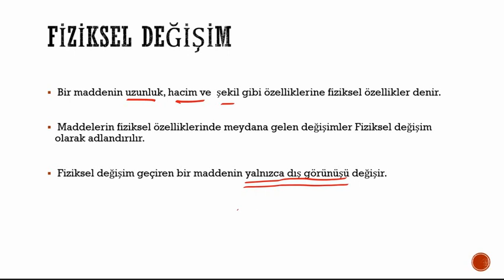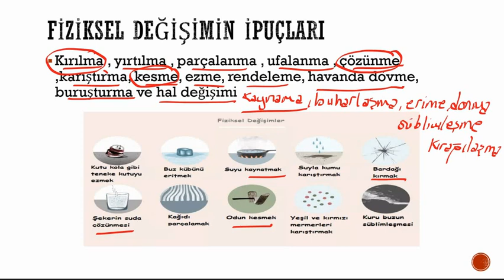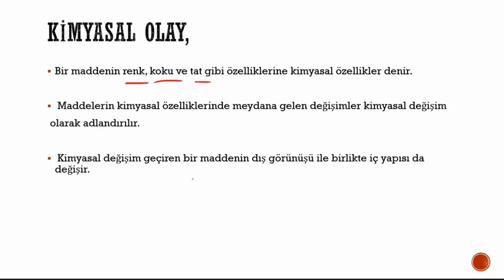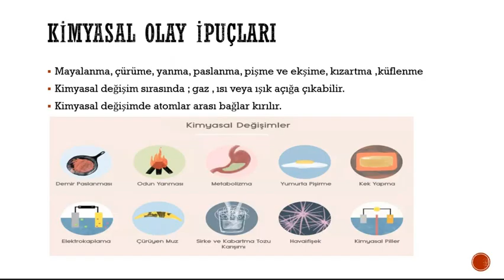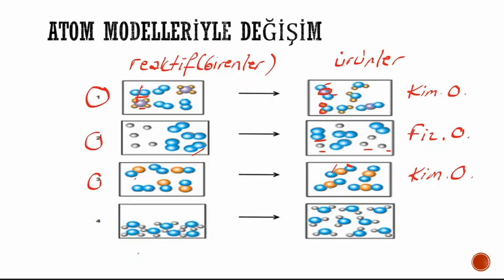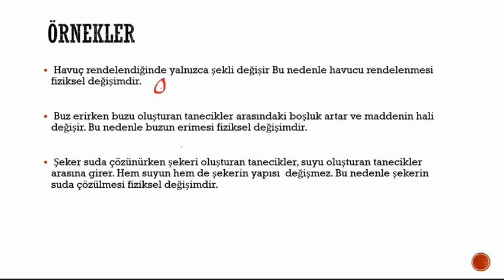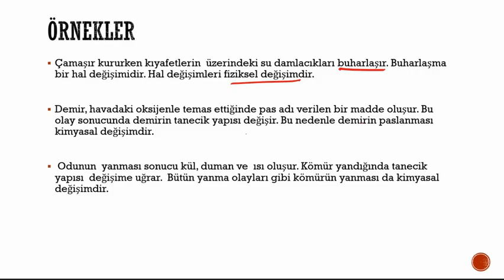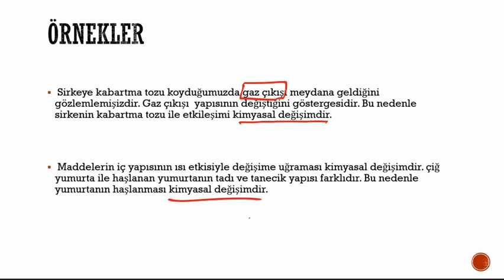DERS 12 FİZİKSEL VE KİMYASAL DEĞİŞİM fen bilimleri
fen bilimleri,eğitim,fen,burhan ışık,lgs,DERS 12 FİZİKSEL VE KİMYASAL DEĞİŞİM fen bilimleri,8. sınıf fiziksel ve kimyasal değişim konu anlatımı,8. sınıf fen konu anlatımı,fiziksel ve kimyasal değişim ipuçları